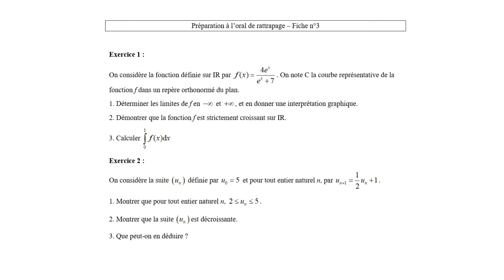Entraînement à l'oral du bac en mathématiques n°3 - Terminale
Sujet d'entraînement à l'épreuve orale de rattrapage du baccalauréat (avec correction).

Il s'agit de deux exercices portant chacun sur:
- la fonction exponentielle (limites, dérivée, tableau de variations) et intégrales (recherche de primitive et calcul d'une intégrale
- les nombres complexes (vrai-faux)

La préparation au brouillon dure 20 minutes. Au bout de ce temps, vous aurez 20 minutes pour expliquer à l'examinateur comment résoudre ces deux exercices. L'examinateur vous posera aussi des questions autour de ces deux exercices pour tester vos connaissances.